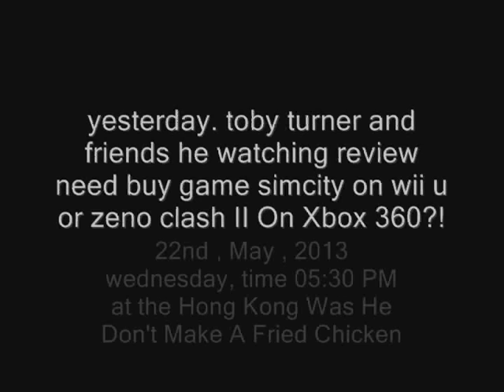Toby Rants About Plays SimCity On Wii U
check out watch from good game on australia network
you're get bonuses. from holy mother sate ayam!?.

he yesterday wednesday 22nd,may,2013. from celebration
to the toby turner and family. at the fried chicken toby
he this ended making was done he services done. and then.
he something to the about watching good game on australia
network. see to the star wars game. and then. was to the
about he releases from play game nintendo wii u and some
nintendo 3DS and nintendo wii u. SimCity on Nintendo Wii U.
where do you about this releases video game for simcity?!.

hey see from to the difference spot where do you
my toby turner's was eyebrow was hided?

check out this next episode from to. next sunday in?

Toby Rants About Star Trek In Darkness Movie - Next Sunday -

Toby Rants About Star Trek Classics - 9th June 2013 -

Toby Rants About AntoniGames Highlight! Compelete - 16th June 2013 -

Toby Rants About Fried Rice - 23nd June 2013 -

Toby Rants About Airplane Was Crashed - 30th June 2013 -

Toby Rants About Water Bottle - 6th July 2013 -

And Check Out New Toby Is Informed

Toby Review : Offspring Season Three - Next Sunday -

Toby Review : The Slap - 9th June 2013 -

Toby Review : AntoniPieter News Network - 16th June 2013 -

Toby Review : Bujis0h0 - 23nd June 2013 -

Toby Review : Airplane Crashed - 30th June 2013 -

catch in new season. toby rants parodies. you more
rants,informed,object,antics,superweapon­,explainds,
musical parody,experiment and more. from to the in.
every weekend on youtube channel.

warning : stop stealing ohter people and don't retired.
from on youtube channel from to. antonigame's the float
turtle and toby rants parodies. and happy antonipieter
some to stop retire and stop account closed for google.